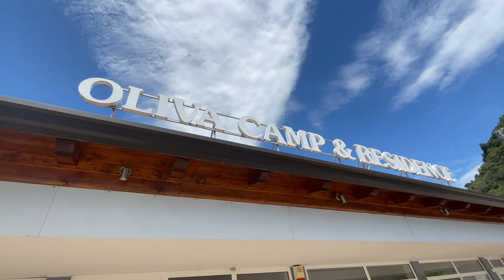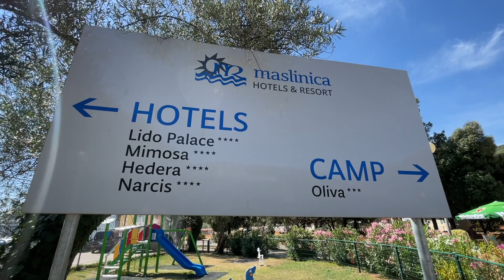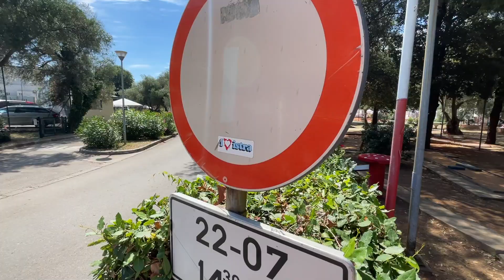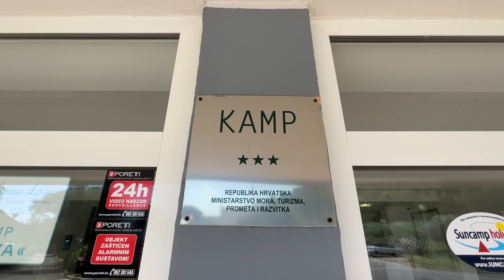Camping Oliva | Rabac Istrien | Kroatien Tour 2022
#15  Slowenien und Kroatien-Tour 2022

-wieder die Grillen
-Unwetter naht
-in ein Hotel ?
- langer Flug

dankeschön